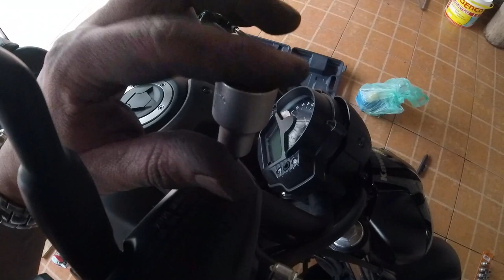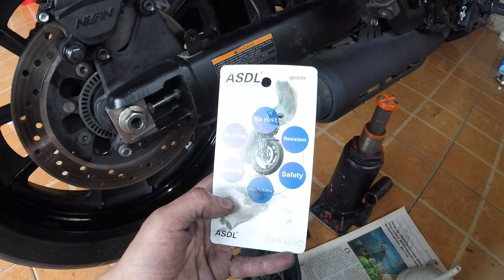Troca pastilhas e sangria passo a passo Kawasaki Vulcan 650 S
Neste vídeo falo sobre a troca de pastilhas de freios da Kawasaki Vulcan 650 S e sangria dos freios ABS.

Serve para todos carros e motos